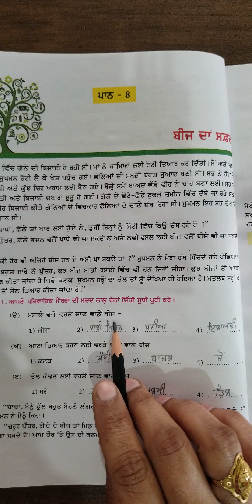ਪੰਜਵੀਂ ਜਮਾਤ ਵਾਤਾਵਰਨ ਸਿੱਖਿਆ ਪਾਠ 8 ਪੁਸਤਕ ਅਭਿਆਸ Punjab school education board